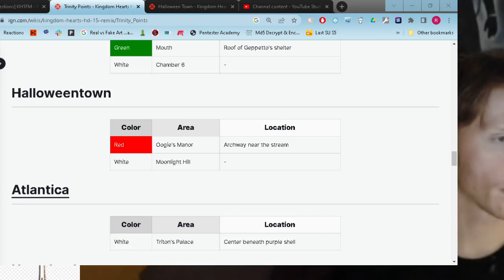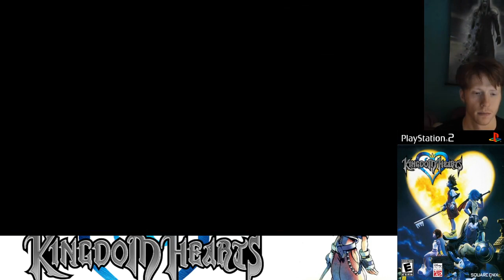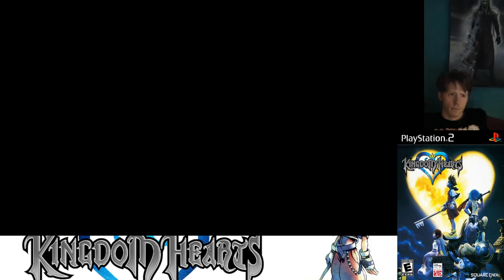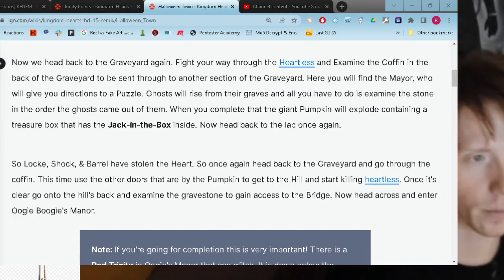Kingdom Hearts part 10 Halloween Town